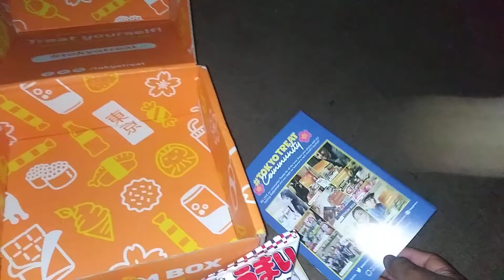tokyotreat September box unboxing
I'm unboxing my tokyotreat September box, making it short this month.

hope you like it